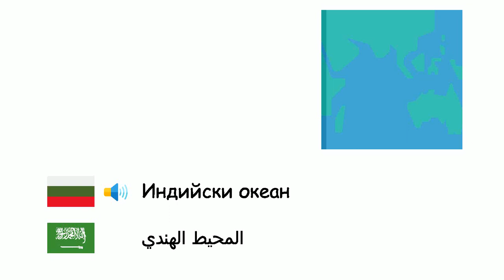Океани и морета (Арабски език) (bg-ar)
Fone TV
bg-ar-31
المحيطات والبحار (اللغة العربية)
Атлантически океан - المحيط الأطلسي
Тихи океан - المحيط الهادئ
Индийски океан - المحيط الهندي
Северен ледовит океан - المحيط المتجمد الشمالي
Южен океан - المحيط الجنوبي
Адриатическо море - البحر الأدرياتيكي
Бяло море - بحر إيجة
Балтийско море - بحر البلطيق
Черно море - البحر الأسود
Карибско море - البحر الكاريبي
Ла Манш - بحر المانش
Северно море - بحر الشمال
Азовско море - بحر آزوف
Тиренско море - بحر طرانة
Средиземно море - البحر الأبيض المتوسط
Червено море - البحر الأحمر
Южнокитайско море - بحر الصين الجنوبي
Тасманово море - بحر تسمان
Бяло море - البحر الأبيض
Японско море - بحر اليابان
Мексикански залив - خليج المكسيك
Персийски залив - الخليج العربي
Жълто море - البحر الأصفر
Мъртво море - البحر الميت
Каспийско море - بحر قزوين
Аралско море - بحر آرال
Охотско море - بحر أوخوتسك